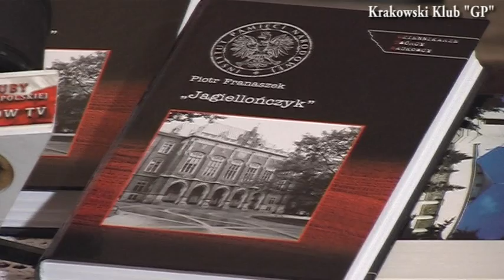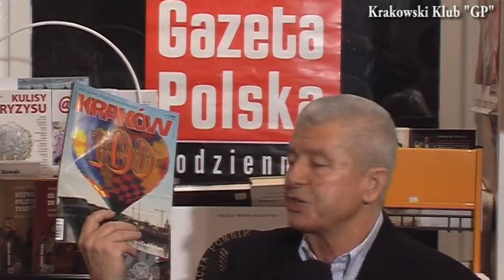Prof.Piotr Franaszek w Księgarni GP W Krakowie.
28 lutego 2013r.gościem Księgarni GP w Krakowie był wykładowca akademicki  z Uniwersytetu Jagiellońskiego prof.Piotr Franaszek.Tematem spotkania była nowa książka  zatytułowana"Jagiellończyk",w której prof.Franaszek opisuje działania Służby Bezpieczeństwa na Uniwersytecie Jagiellońskim.Na specjalne zaproszenie Księgarni w spotkaniu uczestniczył dr Krzysztof Pasierbiewicz.Relacja filmowa-Stefan Budziaszek.